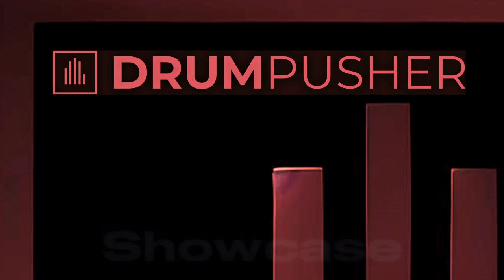Klute - Stuck On You